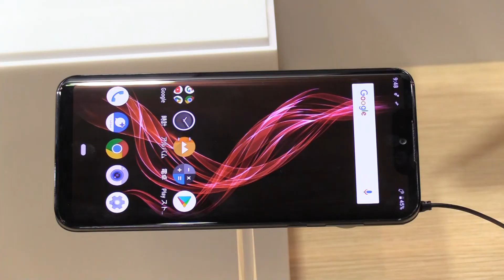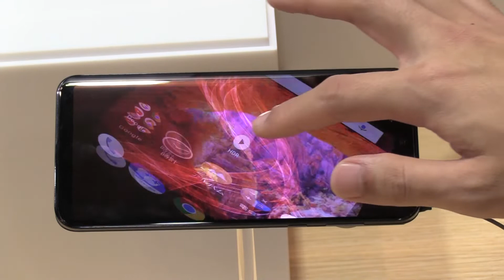CEATEC JAPAN 2018 シャープブース/ 有機ディスプレイ搭載スマートフォン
【CEATEC2018 シャープブース　各展示コーナー】

CEATEC JAPAN 2018 シャープブースでは、当社の事業ビジョンである『8KとAIoTで世界を変える』で目指す様々なライフスタイル・ビジネススタイルの変革を体験・体感いただきました。
そちらの模様を動画でご確認ください。